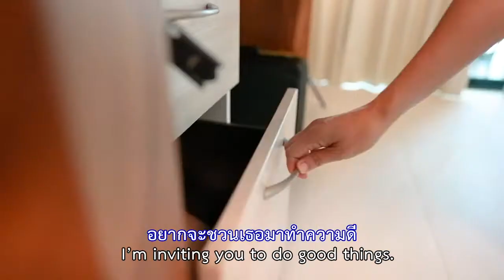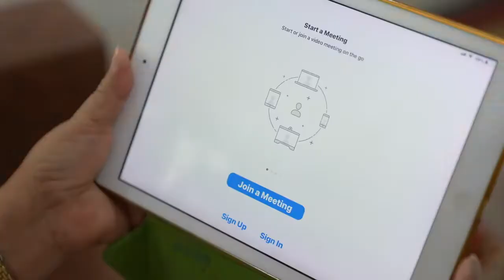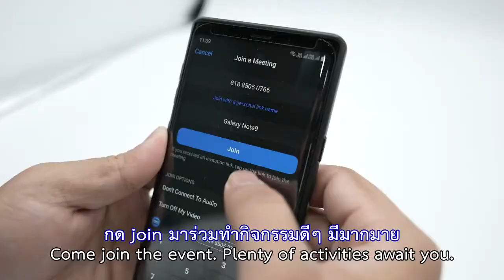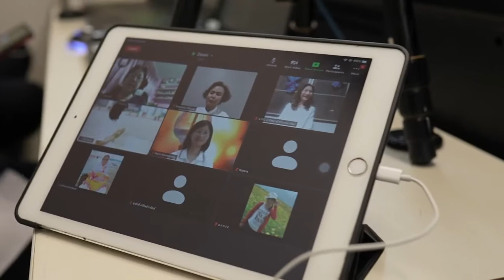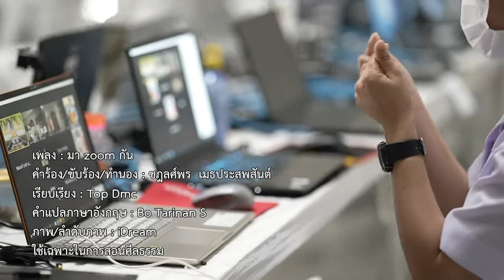MV มาZoomกัน